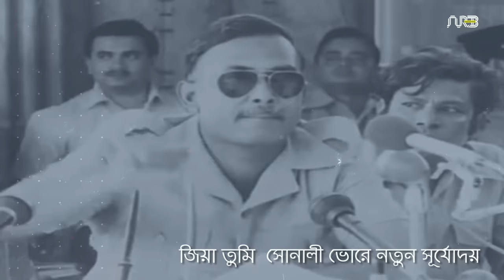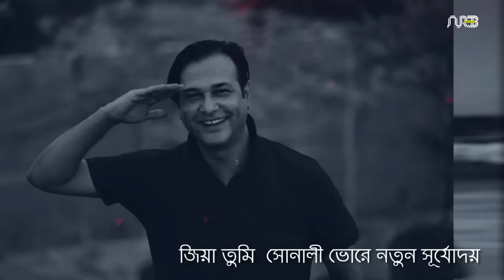জন্ম তোমার যুদ্ধে যাবার | Jonmo Tomar Juddhe Jabar | A tribute to Ziaur Rahman by Asif Akbar | 2021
Tribute to Ziaur Rahman by Asif Akbar
Song: জন্ম তোমার যুদ্ধে যাবার | Jonmo Tomar Juddhe Jabar
Singer: Asif Akbar
Lyric: Moniruzzaman Monir
Tune & Music: Jabed Ahmed Kislu
Label: ARB Entertainment
Video Making: E-Music